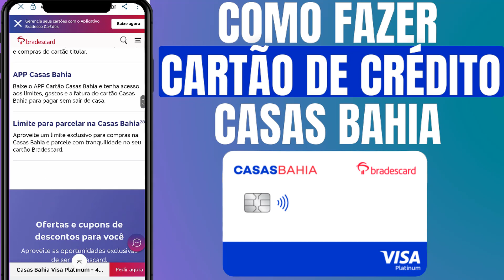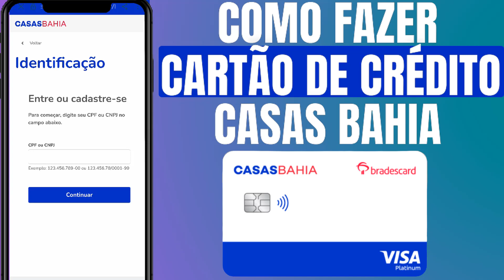✅ COMO FAZER CARTÃO DE CRÉDITO CASAS BAHIA ? CARTÃO CASAS BAHIA COMO SOLICITAR ?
Fala meus amigos, tudo bem com vocês ? Eu me chamo Francisco Santos no vídeo de hoje eu vou te ensinar como fazer cartão de crédito casas Bahia. Vou te mostrar passo a passo como solicitar cartão de crédito casas Bahia. Vou te mostrar como é simples pedir cartão de crédito casas Bahia.

00:07: como fazer cartao de credito casas bahia
00:11: como pedir cartão de credito casas bahia
00:21: cartão casas bahia